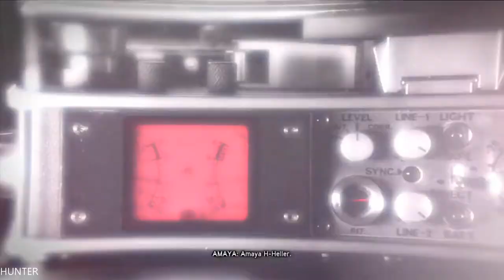Prototype 2 Walkthrough - Part 14 GAMEPLAY LET"S PLAY PS3